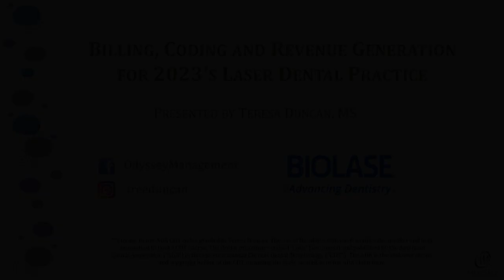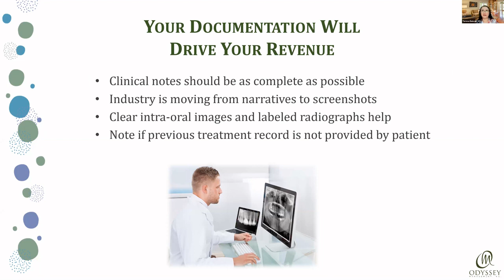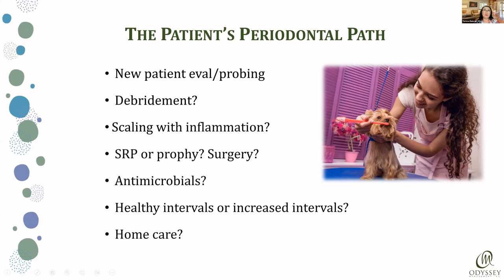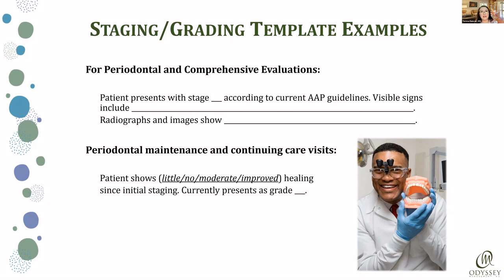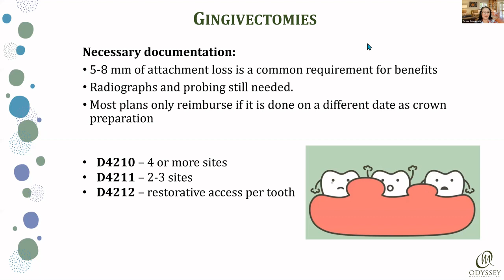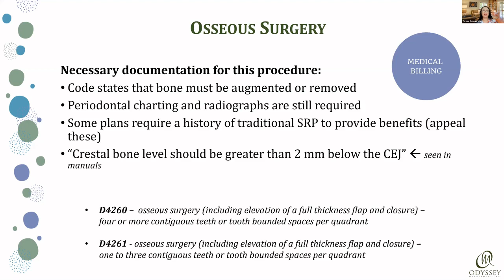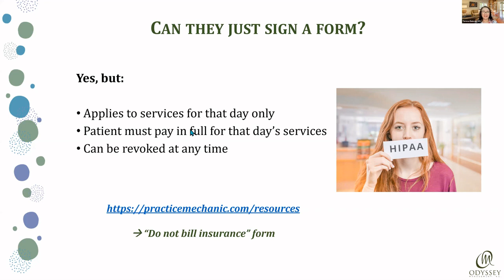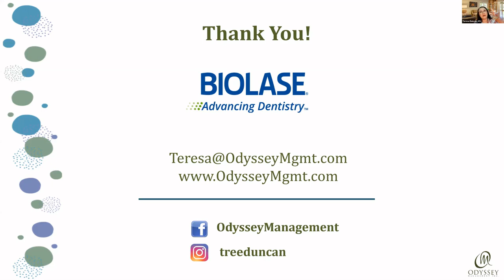Billing, Coding & Revenue Generation for 2023's Laser Dental Practice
Kick off your 2023 billing and coding strategy! Teresa Duncan, billing and coding expert,  shares best practices and tips for a successful 2023 dental practice. Topics include revenue flow, claim processing, and frequently asked billing questions – including financial verbiage.